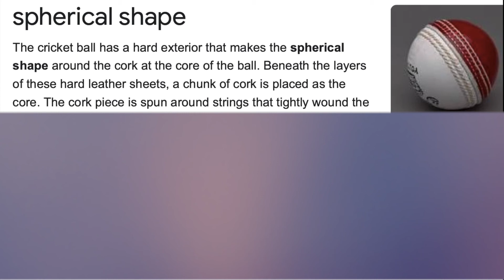Cricket Ball | Cricket ball is of what shape? | Cricket Ball Represents which Mathematically Shape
Learn the Cricket ball mathematically represents which shape or Cricket ball is of what shape?
Enjoy national t20 cup 2021. Shame on the  New Zealand.
The cricket ball has a hard exterior that makes the spherical shape around the cork at the core of the ball.
Beneath the layers of these hard leather sheets, a chunk of cork is placed as the core. The cork piece is spun around strings that tightly wound the cork and slowly form a bigger spherical shape.